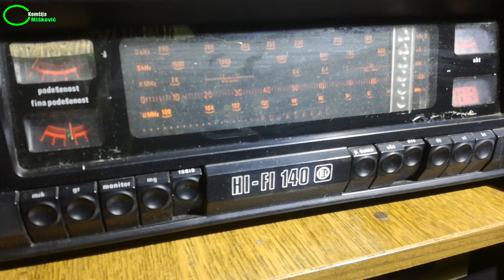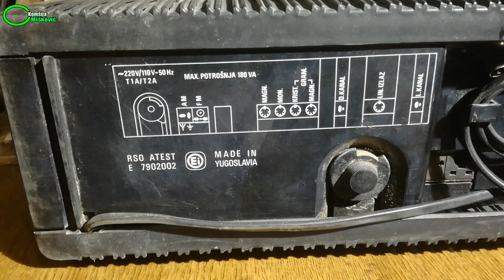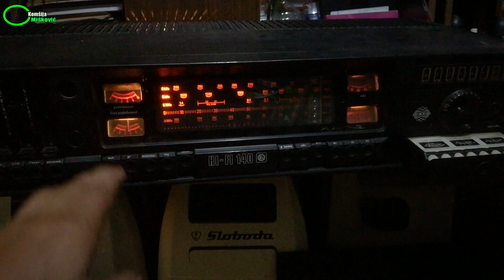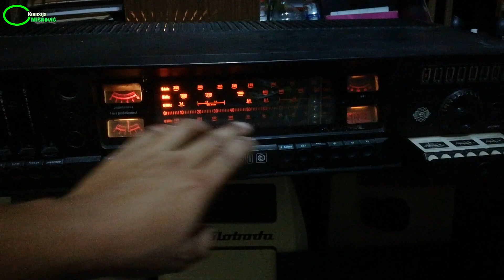Ei Niš Hsr 140 HI FI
Nabavio sam legendarni EI NIŠ HI FI HSR 140